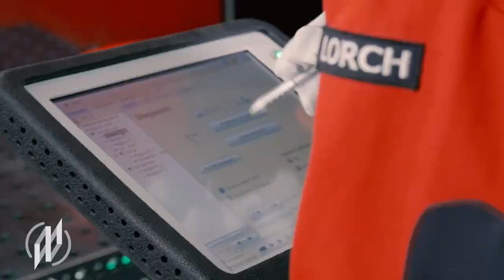Features des WIG Cobot Welding Package: Was kann der Schweißroboter von Lorch zum WIG-Schweißen?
In diesem Video seht ihr wie einfach WIG-Schweißen mit dem Lorch Cobot Welding Package ist und wie lange es dauert bis ein Anfänger seine erste Schweißnaht mit dem Cobot schweißen kann. Außerdem erfahrt ihr mehr über die speziellen Features des Lorch Cobots und wie auch das Schweißen mit Kaltdraht funktioniert.